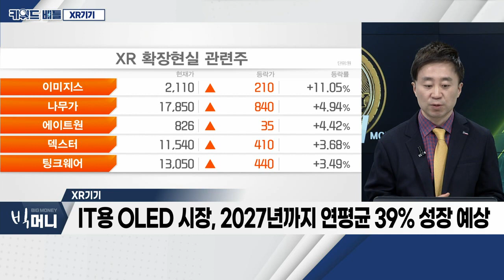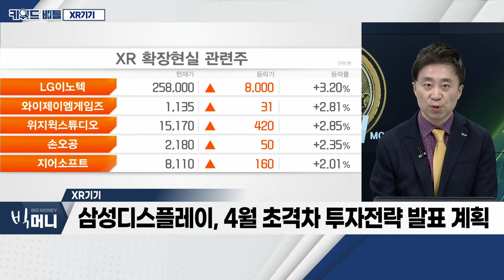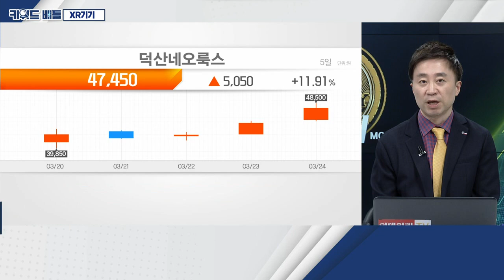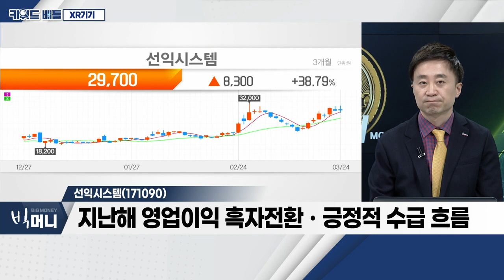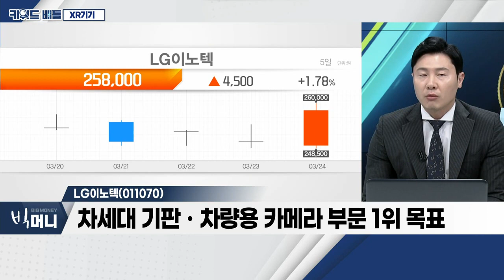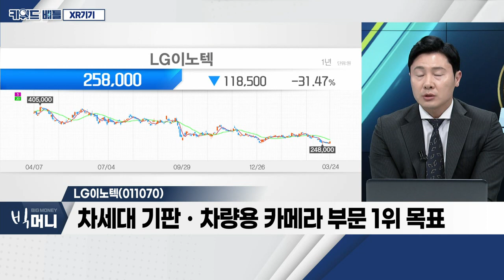덕산네오룩스, 선익시스템, LG이노텍... XR기기_키워드 배틀 (20230324)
- XR 기기 시장, 2027년 1,145억 달러 규모 전망
- 애플 6월ㆍ삼성전자 4분기, XR기기 출시 전망
- 애플, 내년부터 맥북ㆍ아이패드 등 OLED 탑재 계획
- IT용 OLED 시장, 2027년까지 연평균 39% 성장 예상
- 정부, 디스플레이 세계 1위 탈환 위해 62조 원 투자
- 삼성디스플레이, 4월 초격차 투자전략 발표 계획

- 계절적 최대 비수기 1분기… 기회 판단
- 2분기부터 OLED 패널 출하량, 점증 기대
- '아이폰15' 출시ㆍ'삼성디스플레이' 투자… 기대감

- OLED 장비 제조 및 판매
- ARㆍVR용 300mm 양산증착기, 세계 최초 공급
- 지난해 영업이익 흑자전환ㆍ긍정적 수급 흐름

- 애플향 매출, 전체 매출의 약 77% 차지
- 차세대 기판ㆍ차량용 카메라 부문 1위 목표